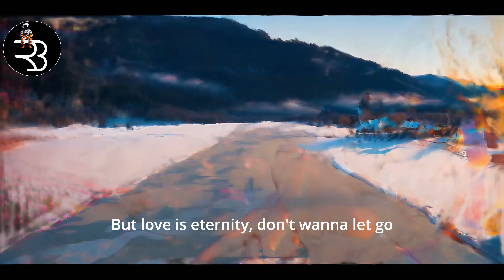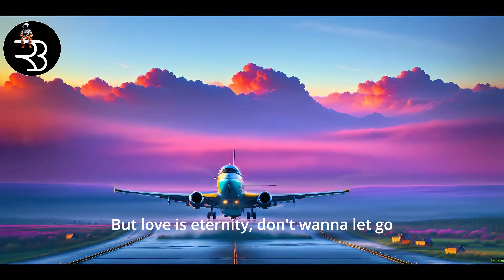Fly - Revolution Boulevard 4K AI Generated Music Video